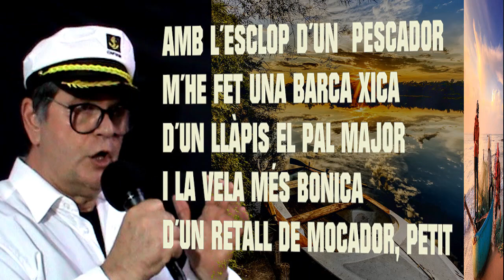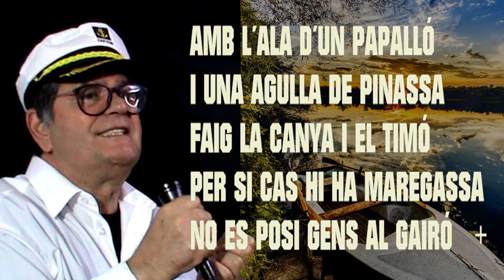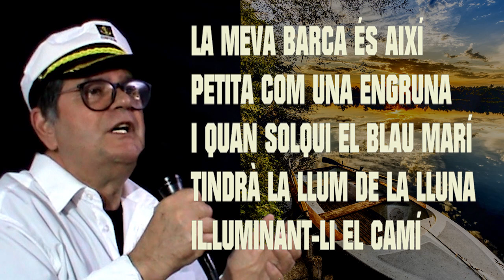LA BARCA XICA amb LLETRA – havanera de Roglan i Andreu amb música i veu per Jordi Bello Pla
LA BARCA XICA amb LLETRA – havanera de Roglan i Andreu  amb música i veu per Jordi Bello Pla.   Josep Maria Roglan i Andreu (Molins de Rei, 27 de novembre del 1946 - Molins de Rei, 8 de desembre del 2012 va ser un compositor i músic, d'ofici fuster. És recordat per la composició d'havaneres i, en especial, per La barca xica, una de les més interpretades.